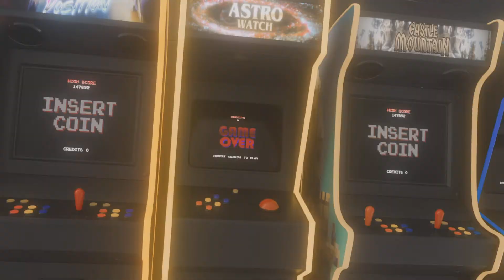FIGHTING RUSSELL IN THE HOLE!! BULLY!!! (walkthrough pt 2)